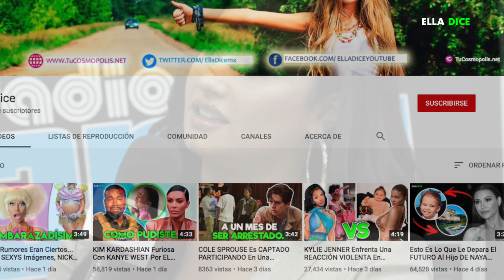DEMI LOVATO Es ACUSADA De BURLARSE De La ENFERMEDAD De SELENA A Través De Una STORY En Su INSTAGRAM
DEMI LOVATO Es ACUSADA De BURLARSE De La ENFERMEDAD De SELENA A Travez De Una STORY En Su INSTAGRAM